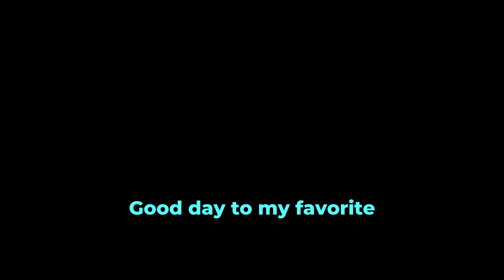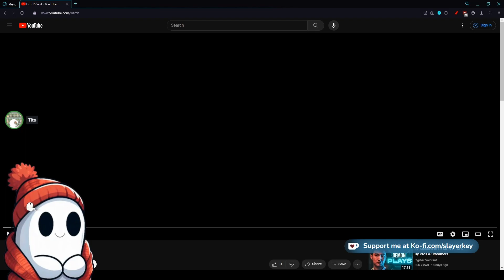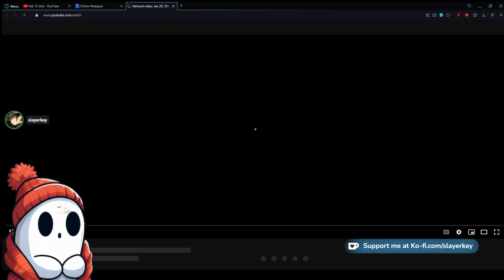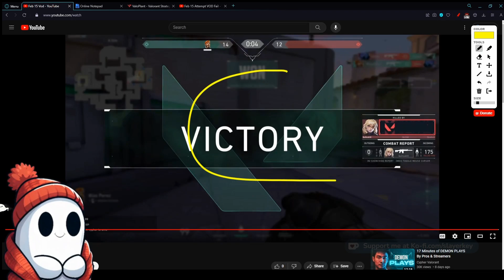How Teammates TROLL So You Can Win [Valorant Vod Review]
Teammates Troll. Teammates Toxic. Teammates Throw. Let's talk about how we can win more games with a team that's not entirely there... in one way or another. This video only got more and more informative as it went on.

In this valorant ascendant vod review we cover how to work with a bad team, have better rotates and improving utility usage on Chamber.